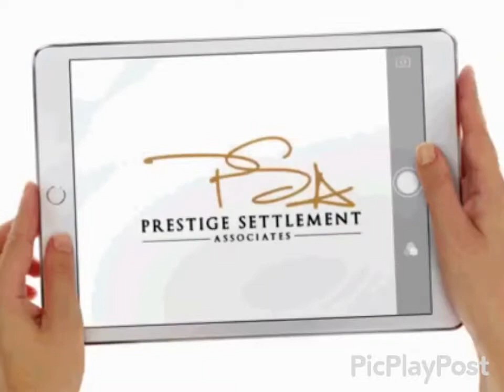Lyn Sappington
Special holiday thanks to Lyn Sappington for her recent help with a happy 😃 home 🏠 seller in St Augustine at the World 🌍 Golf 🏌️ Village